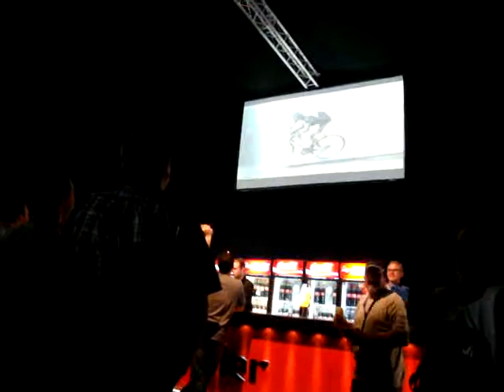2011 Paris-Roubaix Private Party 3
Private tent party for Flandriens, hosted by Johan Museeuw.  The tent was right off the course, at Sector 9.  Belgians know how to party!  This is the final seconds of a Belgian (Johan Van Summeren) crossing the line first!